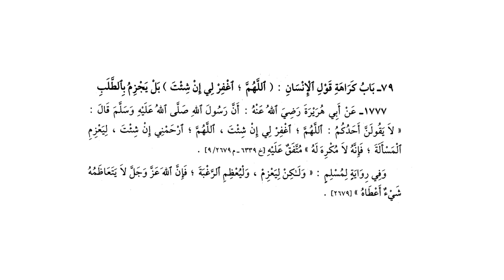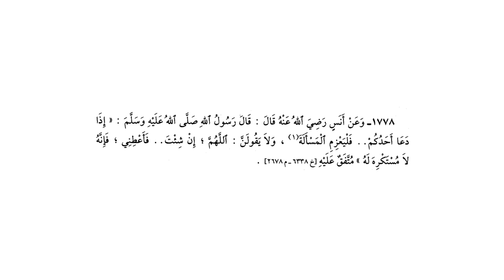ریاض الصالحین حصہ پنجم ، سبق :نمبر 44 باب باب كراهة قوله،باب كراهة تسمية العنب،النهى عن وصف